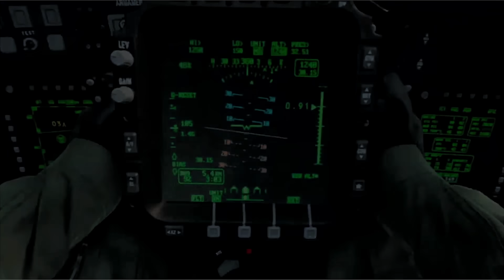모던워페어 모든 킬스트릭 공개 (백린탄 포함)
콜 오브 듀티 모던워페어 리부트 - 모든 킬스트릭